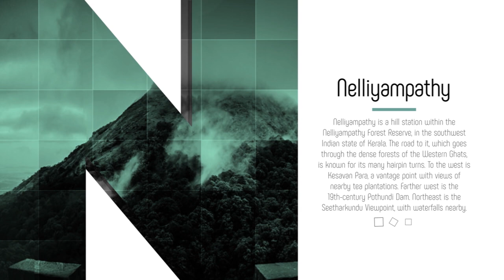Top 10 Hill Stations in Kerala, India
1. Meenmutty water Falls
2. Ponmudi
3. Meenuliyan Para
4. Vagamon
5. Nelliyampathy
6. Chembra
7. Silent Valley National Park
8. Ambukuthi Mala
9. Vavul Mala
10. Banasura Hill